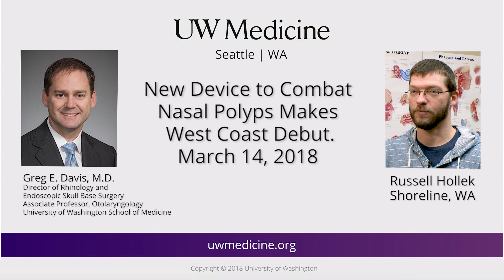Device to combat nasal polyps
A UW Medicine surgeon performed a landmark procedure this week, implanting tiny, steroid-releasing devices in a patient’s sinuses to reduce the recurrence of nasal polyps. It was the device’s first West Coast deployment and the third such U.S. procedure since the FDA approved the device for commercial use in December 2017.

Russell Hollek, 32, of Shoreline, Washington, received the implants from Dr. Greg Davis, an associate professor of otolaryngology-head and neck surgery at the University of Washington School of Medicine.  Davis implanted a device in each of Hollek’s ethmoid sinuses, which abut the nasal septum near the eye sockets.

For more downloadable soundbites, please go to the UW Medicine Newsroom